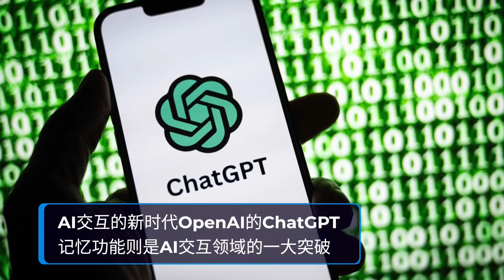苹果Vision Pro面临退货潮｜OpenAI ChatGPT记忆功能取得突破